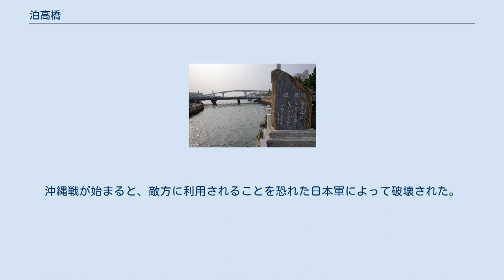泊高橋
袂から泊ふ頭を望む 泊高橋（とまりたかはし）は、沖縄県を流れる安里川河口に架かる橋であり、那覇市泊と前島に跨る。
国道58号那覇市内の要所で、交差点やバス停の名称にもなっている。
 泊村と兼久（前島）を結ぶ橋は古くは木製であったが、1699年（尚貞王31年）から翌年にかけて延べ2万5千人が動員され石橋に架け替えられた。
船が往来できるように3段の階段を設けアーチ部分を高くしたことから高橋の名が付いた。
特に夕日に映える橋の姿は名勝とされ、1854年（尚泰王7年）にロシア艦隊提督秘書官として沖縄を訪れた作家イワン・ゴンチャロフも賞賛している。
 1909年（明治42年）、那覇と嘉手納を結ぶ客馬車を通すために両岸から盛り土をして傾斜を緩やかにする工事が行われ、1912年（明治45年）頃には河川改修に伴って前島側に木造橋が増設されている。
1914年（大正3年）、橋の東側に沖縄電気軌道の電車を通すための鉄橋が増設された。
1934年（昭和9年）には路面の石の一部を取り除いてコンクリート橋にする改装が行われたが、石組みが精緻であったため工事は困難を極めたといわれる。
沖縄戦が始まると、敵方に利用されることを恐れた日本軍によって破壊された。
戦後しばらくの間はアメリカ軍が設置した仮橋が使われていたが、1952年に新たに架け替えられた。